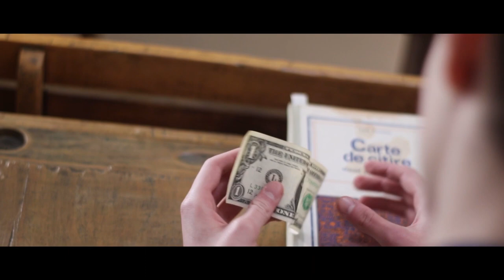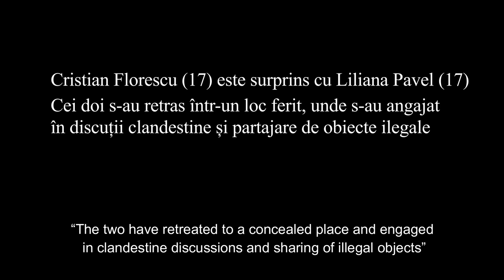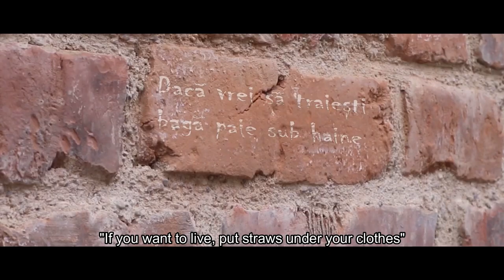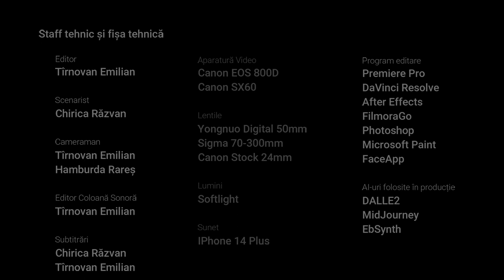Cinematic Group Entertainement • Sfârșitul șoaptelor - Decembrie 1989 • Boovie 2023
Trailerul echipei Cinematic Group Entertainement de la LICEUL TEORETIC DE INFORMATICĂ "GRIGORE MOISIL" IAȘI, IAȘI pentru cartea Sfârșitul șoaptelor - Decembrie 1989 de Ruta Sepetys
Team Cinematic Group Entertainement's trailer from LICEUL TEORETIC DE INFORMATICĂ "GRIGORE MOISIL" IAȘI, IAȘI for I must betray you by Ruta Sepetys
Materiale folosite:
- Cinematic trailer music, piano, sparse and lightly melancholic sounding, just the piano • Gregor Quendel •